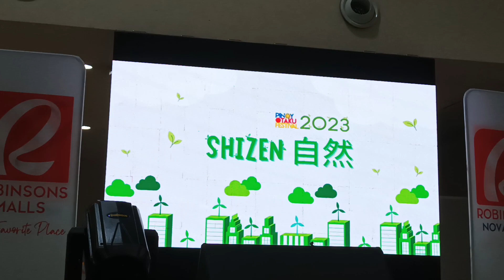Pinoy Otaku Festival 2023 Cosplay Championship League: Hiei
Pinoy Otaku Festival's Cosplay Championship League featured some of the country's most skilled cosers, including this smoldering Hiei from Yu Yu Hakusho [幽遊白書].